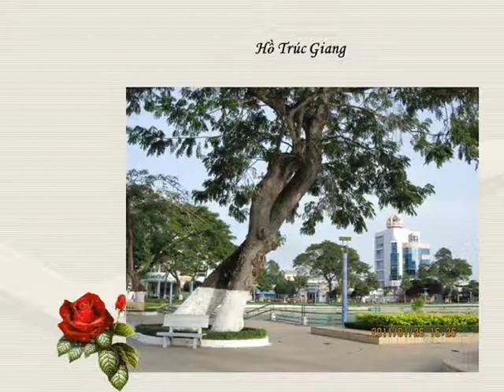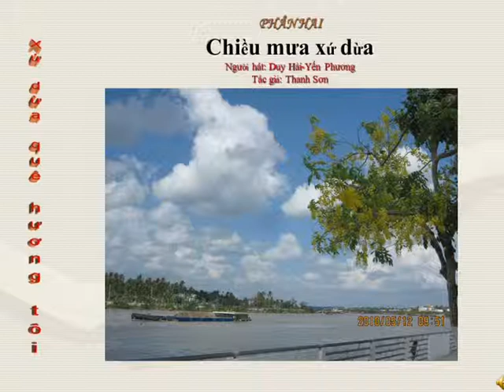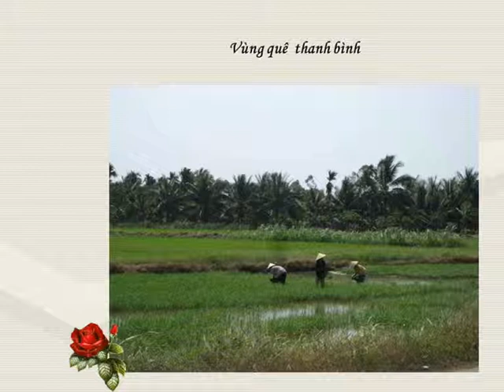Bến Tre B